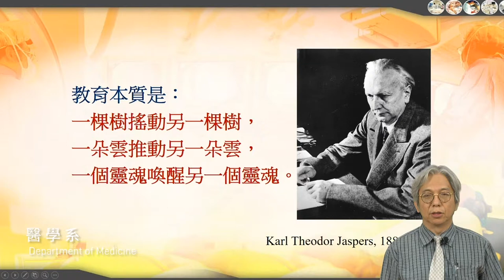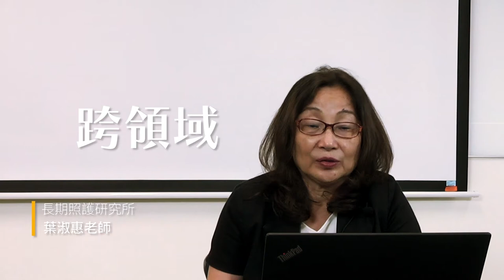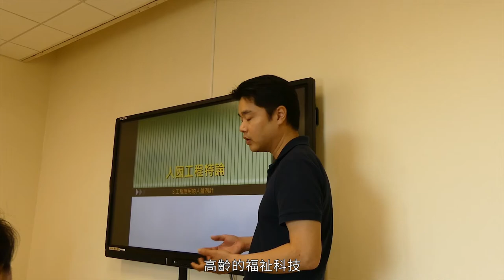馬偕醫學院｜學士班&碩士班招生影片